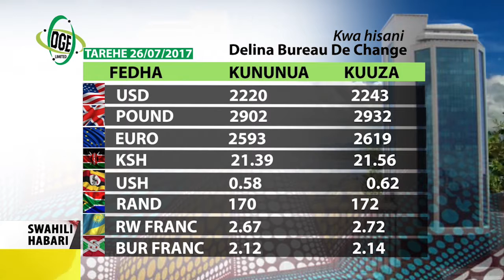Swahili Habari 26 July 2017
TCU HAKIKINI UBORA WA ELIMU:
Mh. Majaliwa kuwezesha wahitimu kujiajili  na kuwa na sifa za ushindani